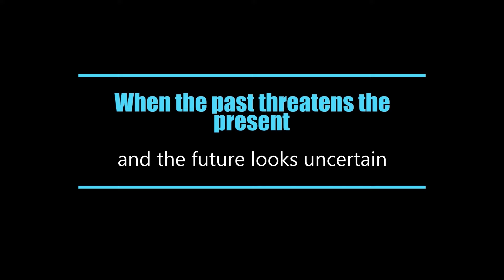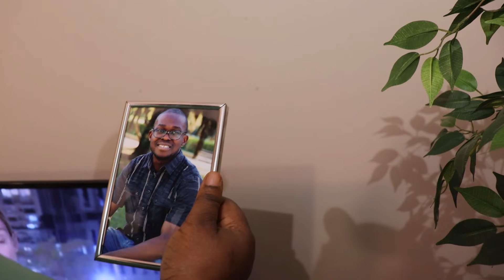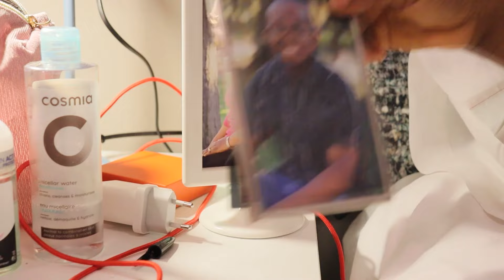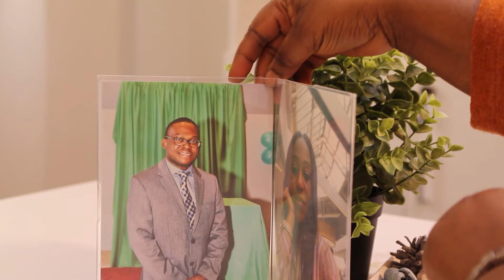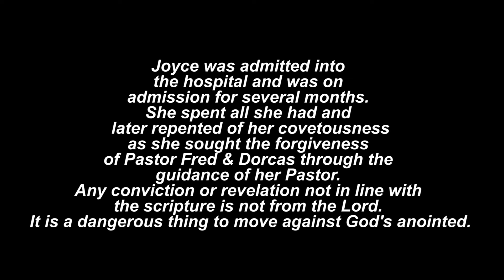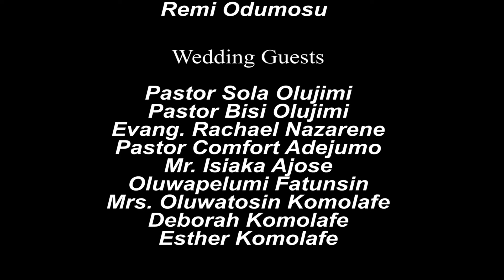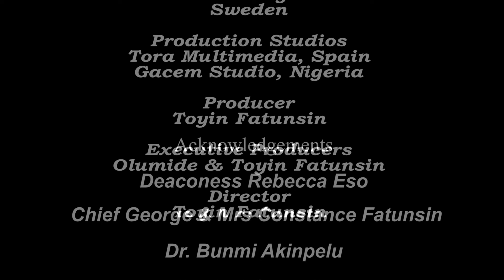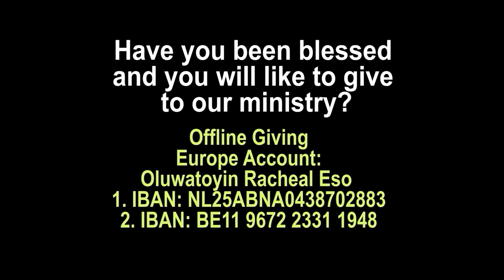VAIN IMAGINATION || THE OVERCOMERS FILM || TOYIN ESO-FATUNSIN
Why do the heathen rage, and the people imagine a vain thing?. Why is it a vain imagination? Find out in this new movie by The Overcomers Film Productions Int'l Spain. Produced and directed by: Toyin Fatunsin.

Have you blessed by this movie and our other movies?